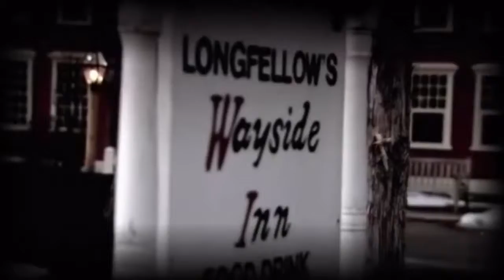grosd atvendur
so funy may may